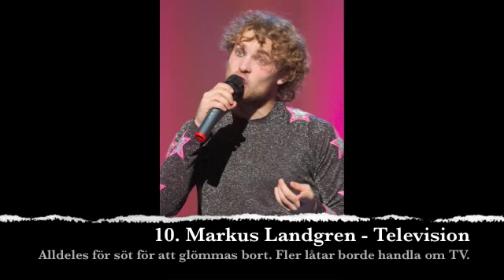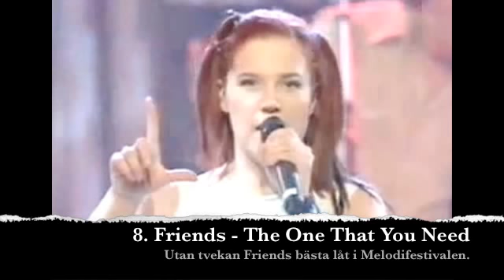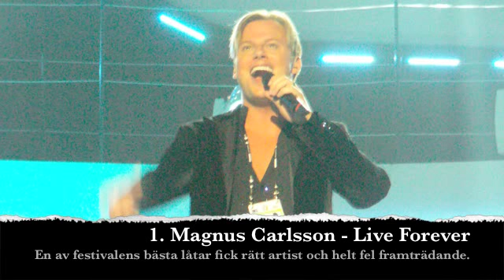Ken.avi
Mr K:s tio favoriter från MF 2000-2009 som hamnade utanför topp 31.